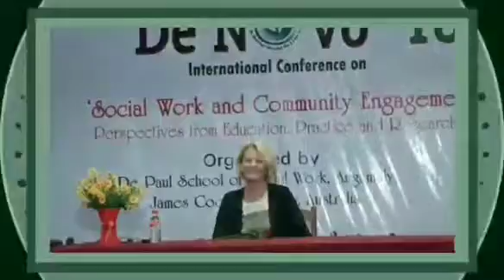School of Social Work DiST Angamaly